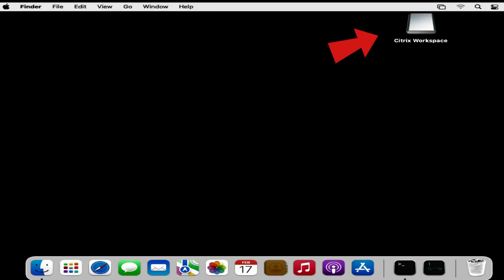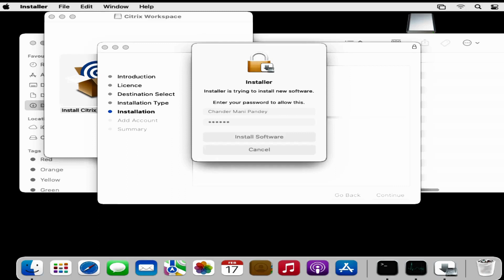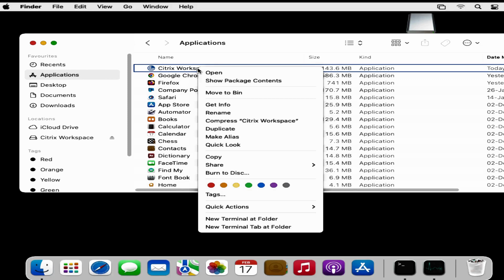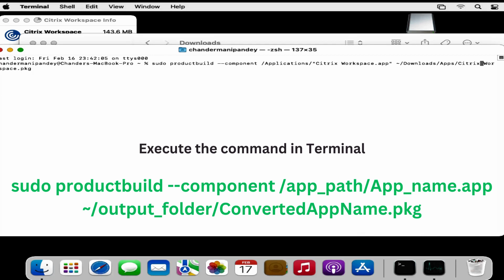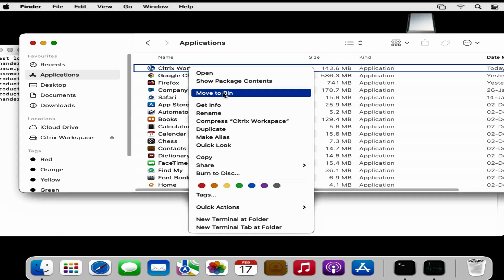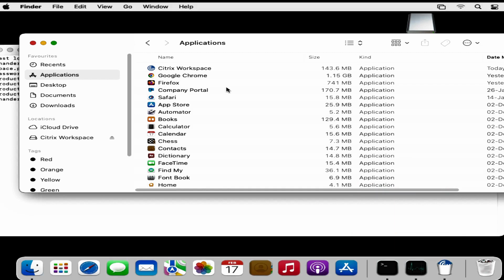Convert macOS DMG to MAC PKG File and deploy using Intune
📚 Deploy Citrix Workspace app for macOS using intune | Convert DMG to PKG | Convert macos app to PKG file  | How to convert DMG to Mac OS X app installer | Convert .dmg File to a .pkg

👉 In this video, I will demonstrate how to create a .pkg file from a .dmg for auto-installation. This process will facilitate deploying the PKG file via Microsoft Intune. With a simple command line, we can convert a DMG to a PKG Mac App for Intune deployment